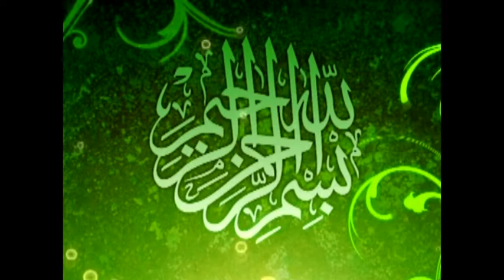8 safar bagh munshiladha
8 safar bagh munsi ladha lahore Ustad Nadir Khan Maan khan